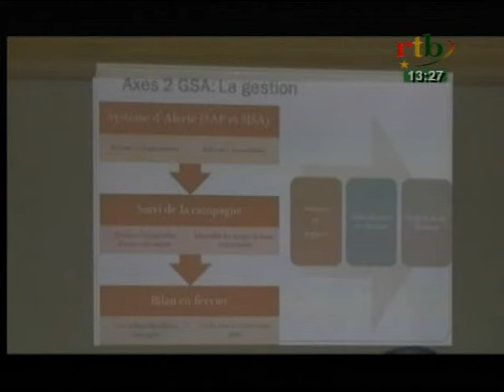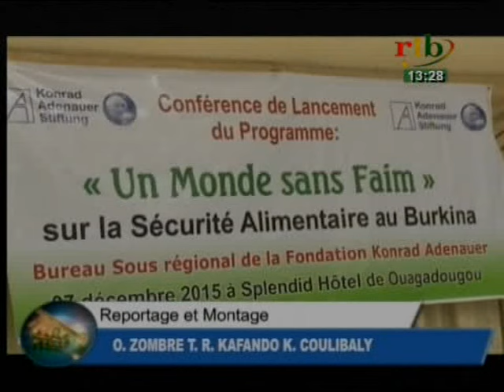rtb / JT de 13H15 du 08 décembre 2015